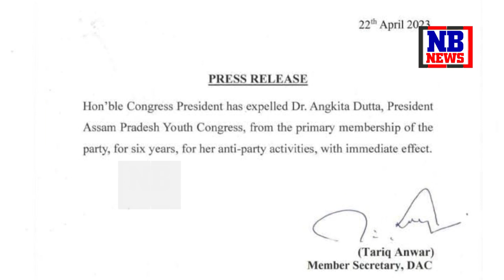DINLIPI WITH ATANU BHUYAN || EPISODE OF APRIL 25 PART 1